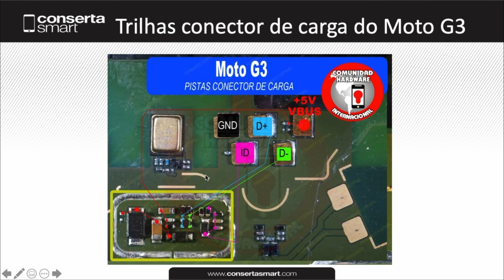Solução para Trilhas conector de carga Moto G3